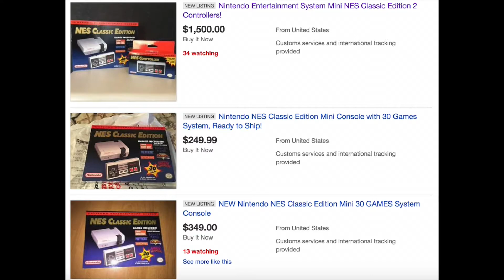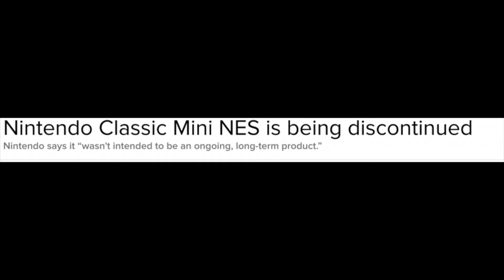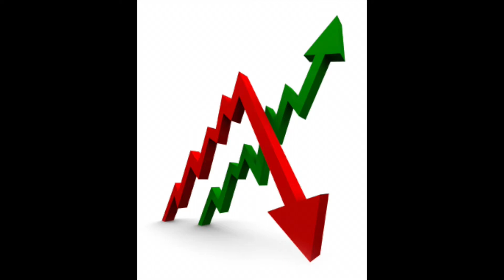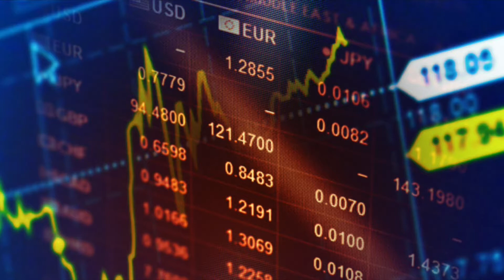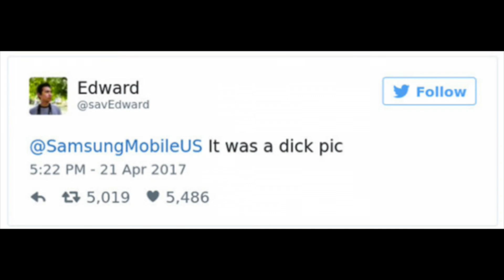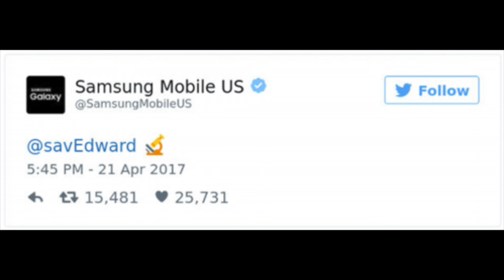Del Internet y otros demonios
De aqui y de alla, movidas misteriosas de Nintendo y el troll de Samsung